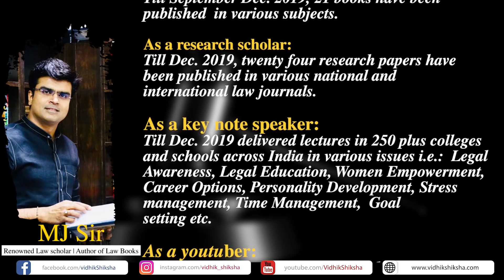सूझ बूझ से आसान करें जीवन की राह... Motivation Mantra BY MJ Sir